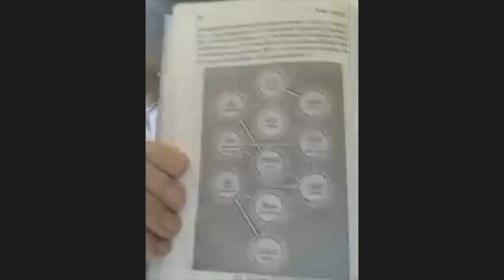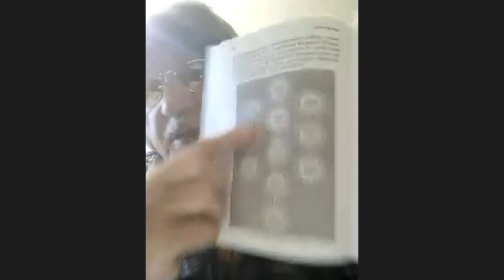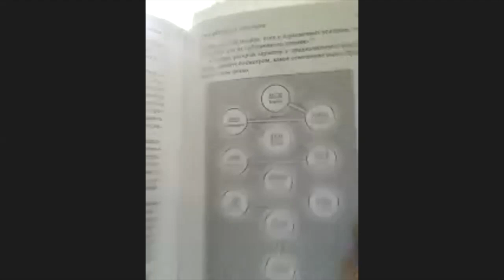«Поэзия — путь в реальность» 2 | Андрей Тавров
ИМЯ И ВЕЩЬ В ПОЭЗИИ
Разрыв означаемого и означающего в языке поэзии. Бланшо, Деррида; Имя – продолжение вещи (Аристотель); Внутренняя форма слова и ее строение; Вещность имени вещи больше, чем вещность самой вещи, состоящей из пустоты; Переназвать, значит обновить вещь, просветлить ее; Воскресение слова и воскресение стихотворения.

Что такое стихотворение? Умеем ли мы читать по-настоящему? Курс Андрея Таврова позволит приблизиться к пониманию феномена поэзии — и более полно соприкоснуться с реальностью.